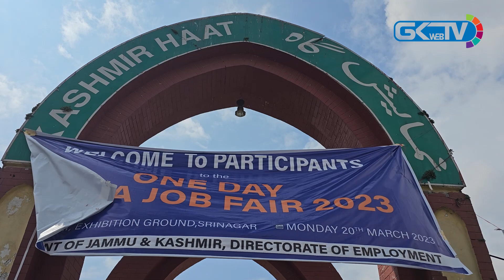Few days of traffic hassle in Srinagar after Tulip Garden opening: Div Com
There may be traffic issues for few days after Tulip Garden opening coupled with smart city projects, Overall people should bear with us for one more month: Div Com